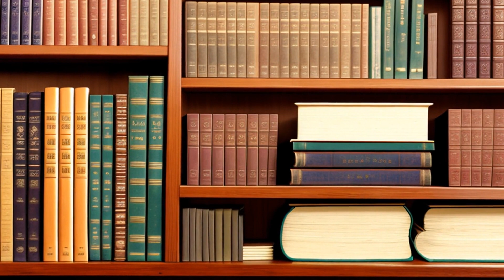Centocor, Inc. v. Hamilton (2012) Overview | LSData Case Brief Video Summary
The Supreme Court of Texas is reviewing a case where a patient, Patricia Hamilton, claims that Centocor, a pharmaceutical company, failed to adequately warn her of the risks associated with a prescription drug called Remicade, which she received through a physician-patient relationship. The court is specifically examining the learned intermediary doctrine, which requires pharmaceutical companies to provide adequate warnings to prescribing physicians who have a duty to pass on the warning to their patients. The court also discusses the role of direct-to-consumer advertising and whether exceptions should be made to the doctrine in certain situations.

Centocor, Inc. v. Hamilton (2012)
Supreme Court of Texas
372 S.W.3d 140